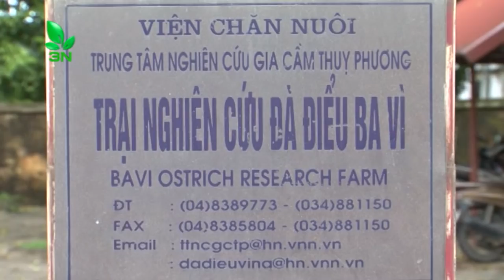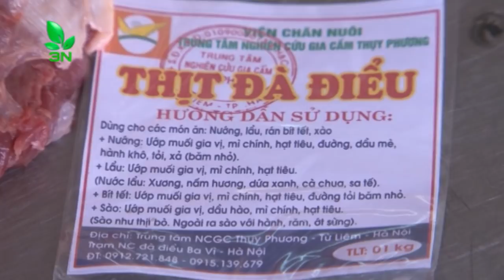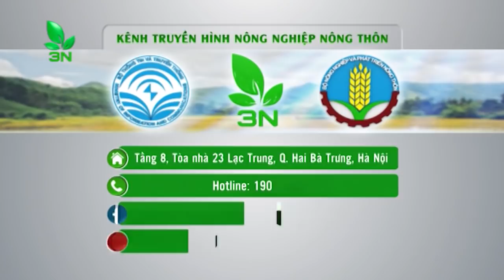Những điều ít ai ngờ đến từ mô hình nuôi đà điểu thịt | VTC16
VTC16 | Đà điểu được biết đến như loài chim chạy lớn nhất trên trái đất. Thịt đà điểu có giá trị dinh dưỡng cao, được coi là thịt sạch của thế kỷ 21. Tại Việt Nam, chăn nuôi đà điểu thịt đang mang lại hiệu quả kinh tế cao, phục vụ nhu cầu trong nước và hướng ra xuất khẩu.